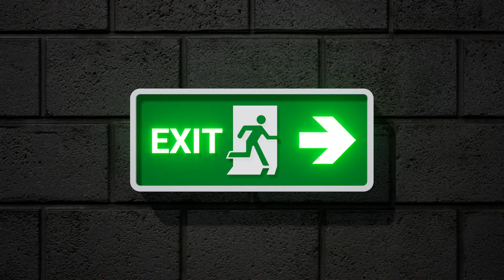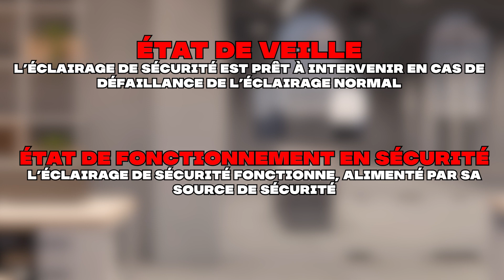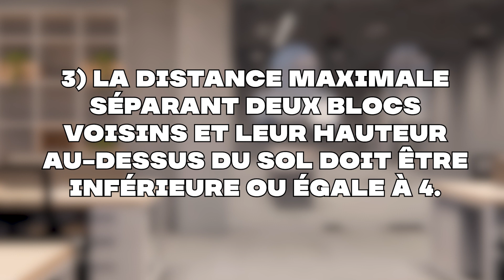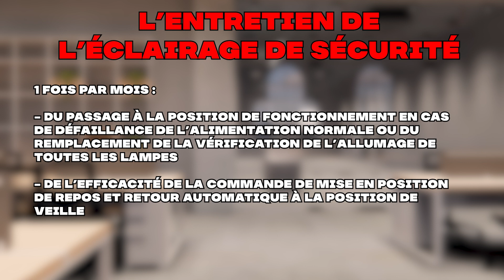🔅TOUT SAVOIR sur L'ÉCLAIRAGE DE SÉCURITÉ ! - Salut la sécu !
Vidéo basé sur les livres Icône Graphic.